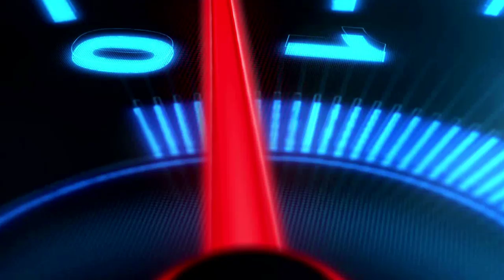Euro Truck Simulator 2 - Pink Ribbon kihívás, kávézzatok velünk rózsaszínben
Új challenge jelent meg amiben 12 fuvart kell levinni, amelynek a végén kapunk egy Pink Ribbon nevű dlc-t. Rövid fuvarokat fogunk vállalni, hogy minél hamarabb meglegyen a kihívás. Tartsatok velünk!

Csatornatagságok: Kiss Sándor "Róka", LeeEnigma, Nagy Sándor, Wiking, GameBoy Jack, APEX, Kostyal Laci, Cser Károly, Szente Ferenc, Molnár Jenő, Gabesz, Tamás Mecseki, Somogyi Bianka, ÁgyúsJoe

Moderátoroknak ha szólni szeretnének nekem chat-en: ​!axxelnek, !pinkyszia, !sziaaxxel, !fanniszia, !tudakozo, !vidrus, !bius1, !bius2

A vas amivel tolom:
Ryzen7 1800x proci
2x8GB DDR4 Hyperx Predator RAM 3000MHz
Gigabyte GA-AB350M Gaming 3 alaplap
Arctic Freezer 33 eSport Red hűtő
Kingston 2db 240 és 2db 120 SSD és 1 db Samsung 1Tb SSD
2db MSI 1050ti 4gb videó kártya